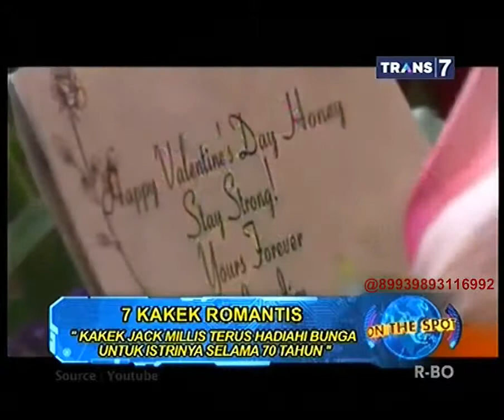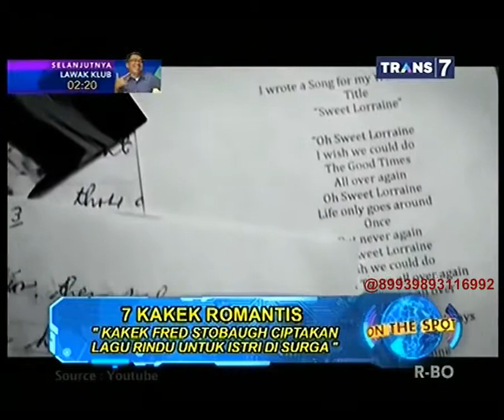On The Spot 7 Kakek Romantis